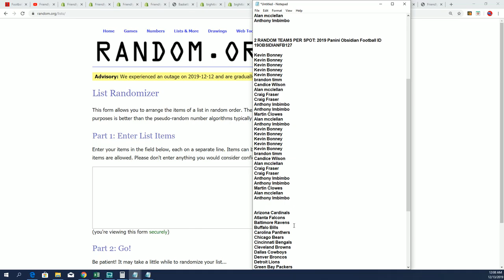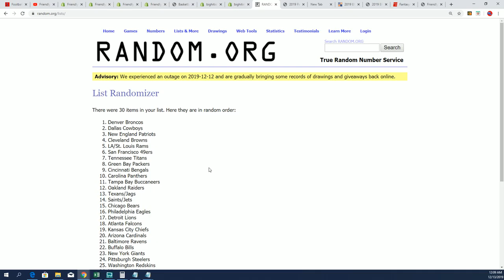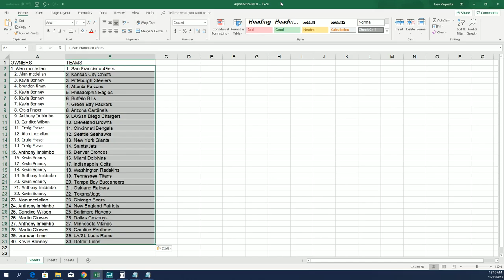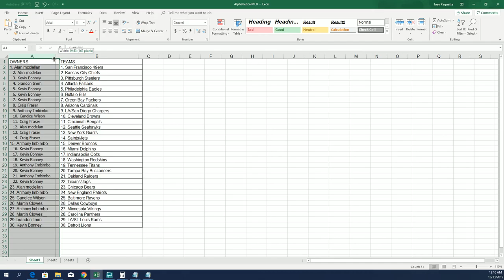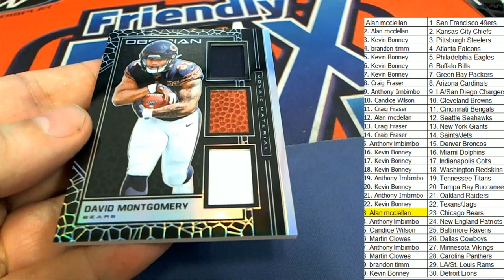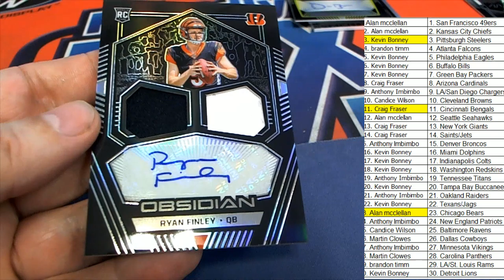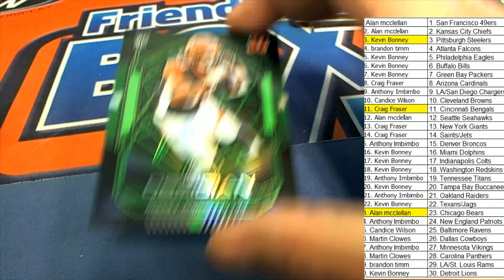2019 Panini Obsidian Football ID 19OBSIDIANFB127